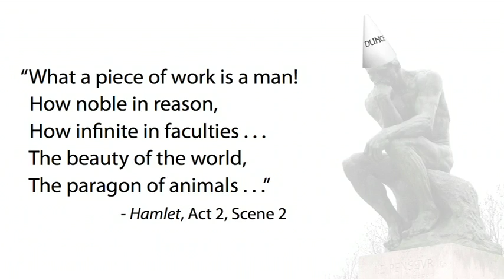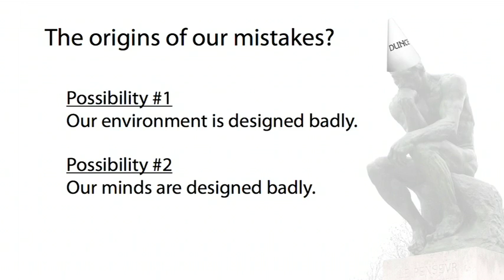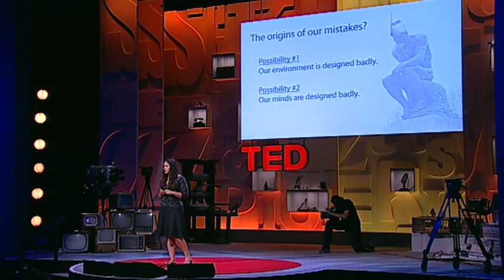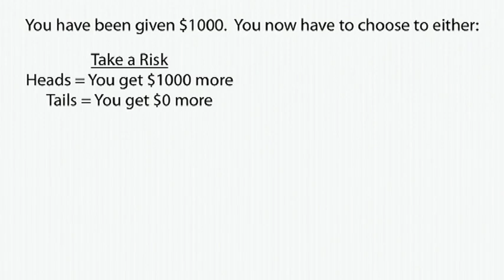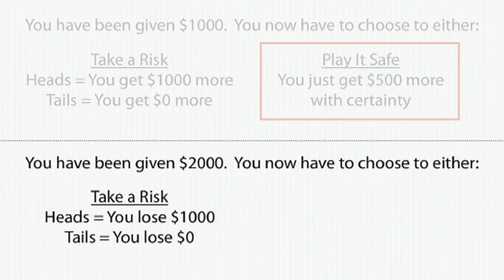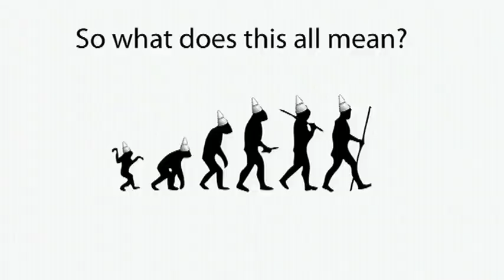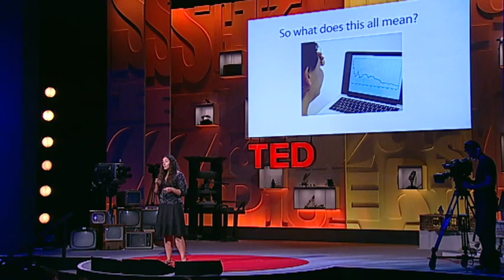Laurie Santos: Una economía de monos tan irracional como la nuestra. TED 2010 Español Sub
Laurie Santos busca las raíces de la irracionalidad humana observando el modo en que nuestros parientes primates toman decisiones. Una serie de experimentos en "mono economía" muestra que algunas de las decisiones zonzas que nosotros tomamos, también las toman los monos.

Conferencia filmada en Julio del 2010 en Oxford, Inglaterra